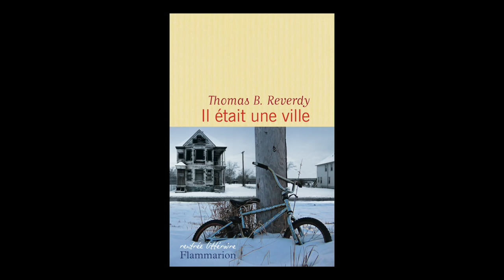Thomas B. Reverdy - Il était une ville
Thomas B. Reverdy vous présente son ouvrage "Il était une ville". Parution le 19 août 2015 aux éditions Flammarion. Rentrée littéraire Automne 2015.

Notes de Musique : “Psychic City (Voodoo City) (Instrumental)” (by YACHT). Free Music Archive.